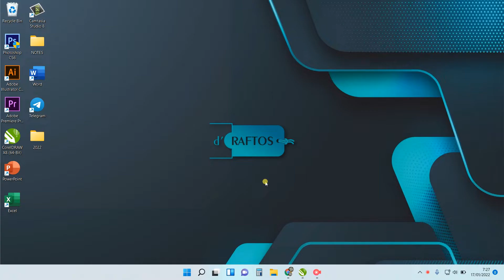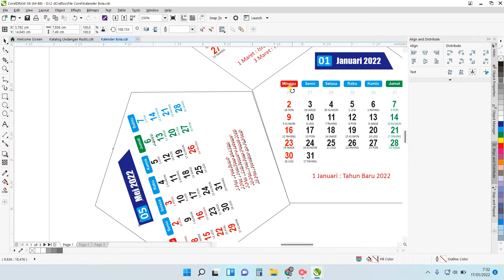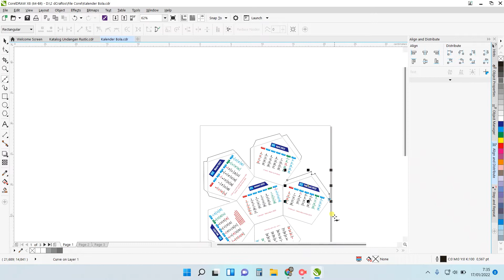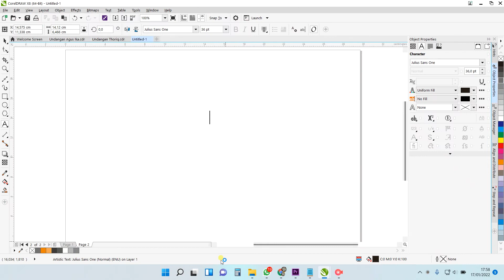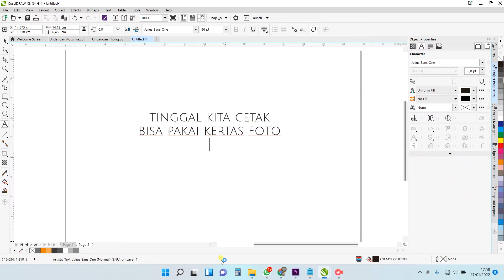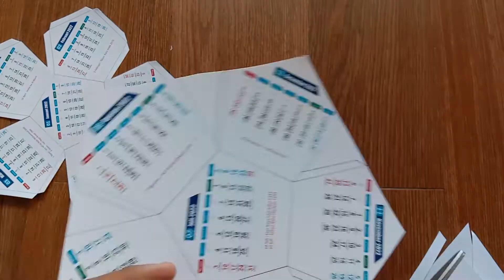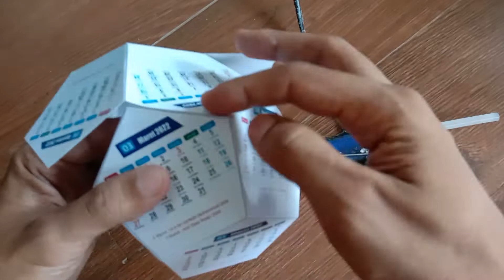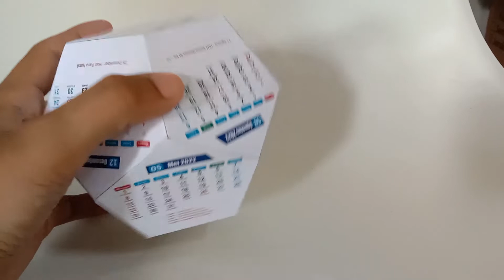Kalender Bola Free Template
Halo gaisss. Mumpung masih awal tahun, ini saya share template undangan 2022 dengan bentuk bola. Template bisa di download di link dibawah